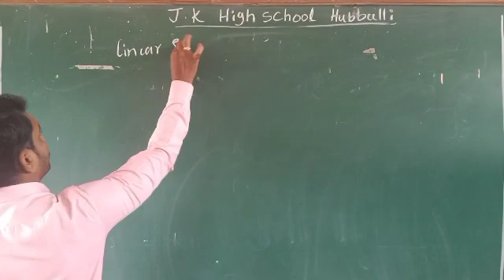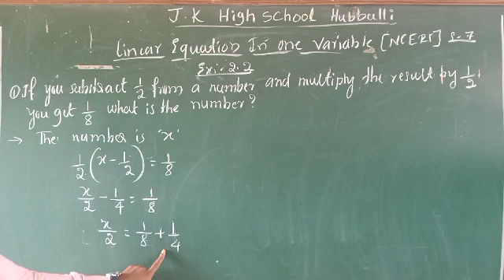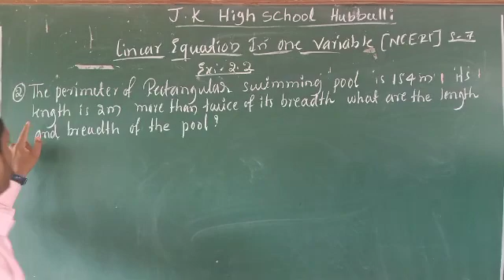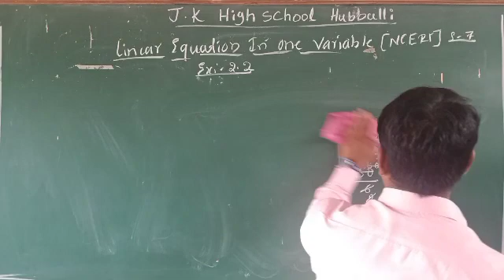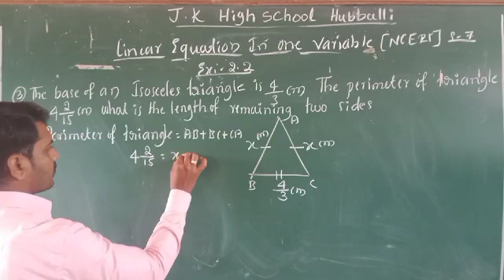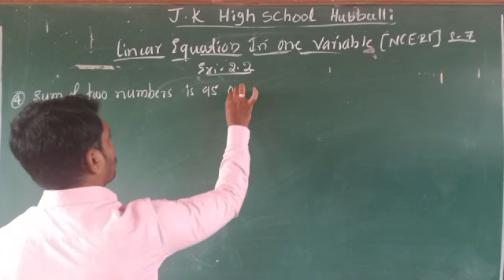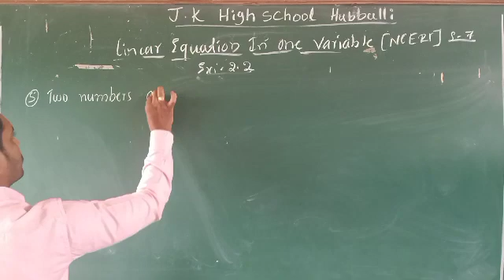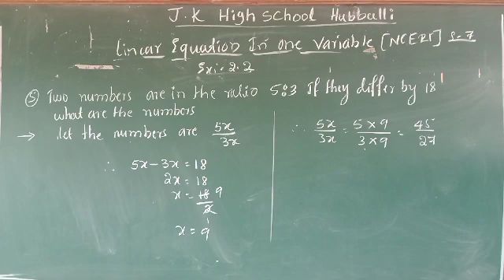Viii mathematics NCERT _7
Linear Equation In One Variable exercise 2.2